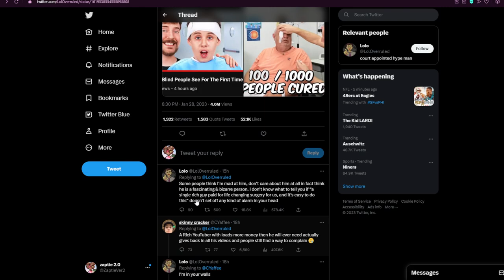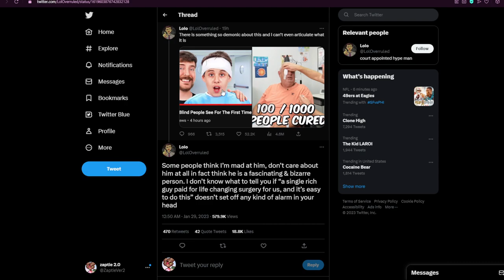MrBeast Under Fire For Being a Good Person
AI description ahead
It's no secret that MrBeast is a good person. In fact, he's such a good person that he's been getting into some contreversy lately.

From being called a role model to defending the homeless, it seems like MrBeast just can't help but do the right thing. But is that a bad thing? Or is it just another thing that makes him stand out from the crowd?

Either way, you won't want to miss this video where MrBeast shares his story and answers some of the questions people are asking about him. So be sure to tune in and find out what all the hype is about!